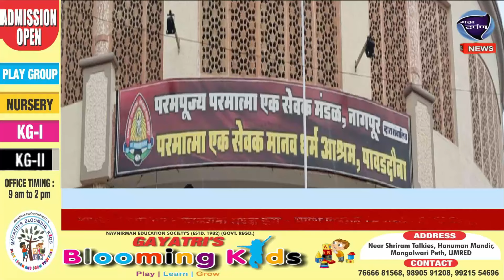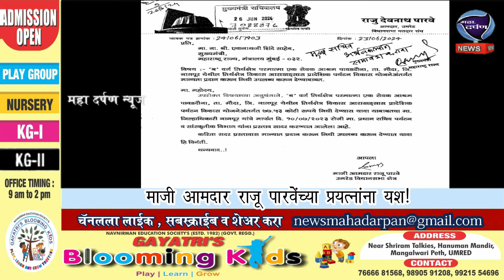माजी आमदार राजू पारवेंच्या प्रयत्नांना यश!